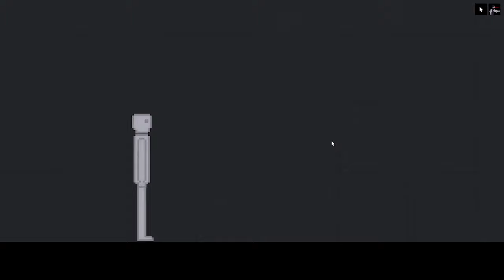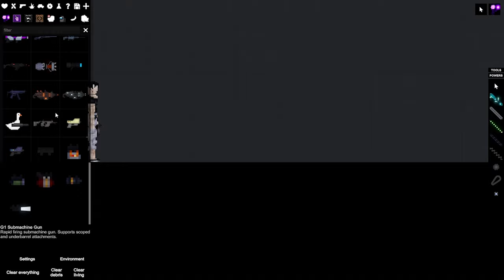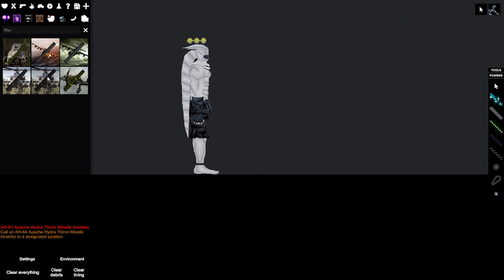Jujutsu Kaisen in people playground? (modpack)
in this video i explore the world of jujutsu kaisen in the video game people playground. this mod was absolutely insane showing off characters and there powers having so much to do i had a blast with it.